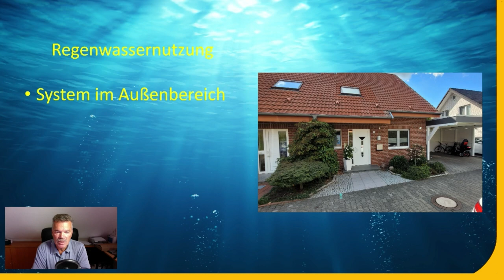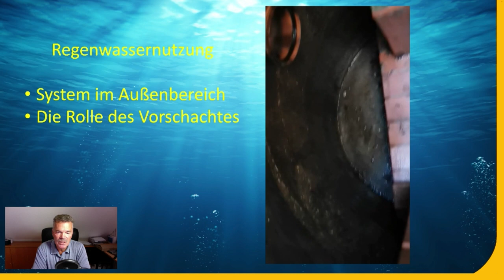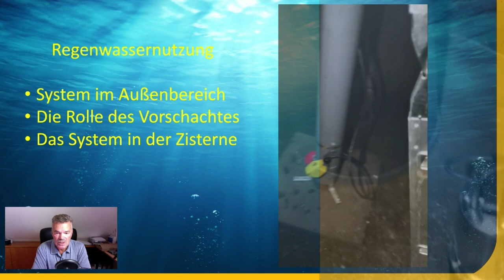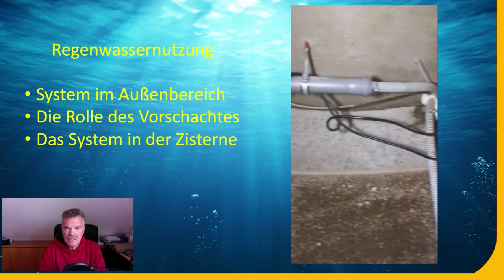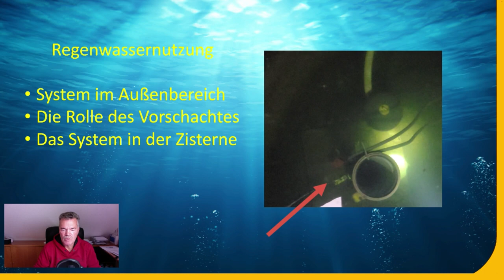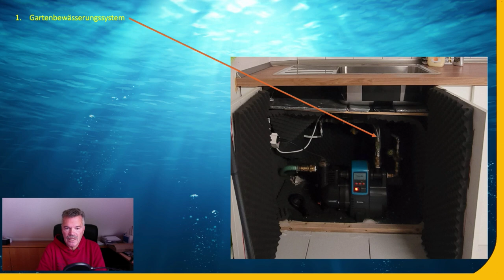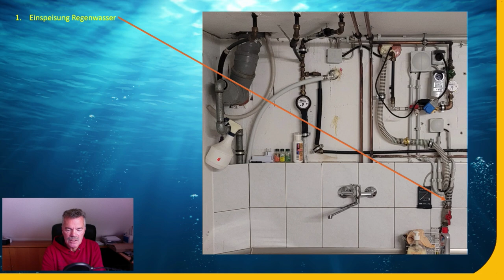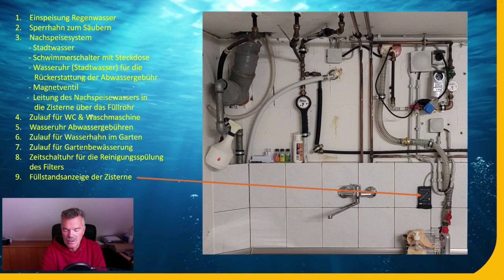Regenwassernutzung - weiße Wäsche mit sauberem Regenwasser aus der Zisterne (Englische Untertitel)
25 Jahre Erfahrung mit der Nutzung von Regenwasser. Filteranlage, Aufwand, System, Einblicke usw.

Zeitstempel:
00:01:12   System Vorstellung
00:02:42   Die Rolle des Vorschachtes
00:04:20   Das System in der Zisterne
00:05:00   Der Schmutzwasserfilter
00:09:20   Die automatische Nachspeisung
00:11:31    Das saubere Wasser
00:12:03   Der Aufbau und die Technik im Keller

Hardware:
Pumpe: Gardena 5000/5E LCD
Magnetventil: Danvoss
Füllstandsanzeige: Kemo
Filteranlage: Quantum
Schwimmschalter von
Wist: GTIN 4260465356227 gelb für die Nachspeisung
und GTIN 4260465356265 für den Trockenschutz